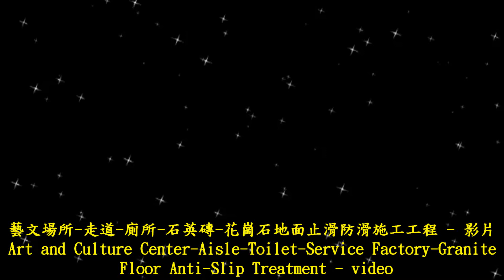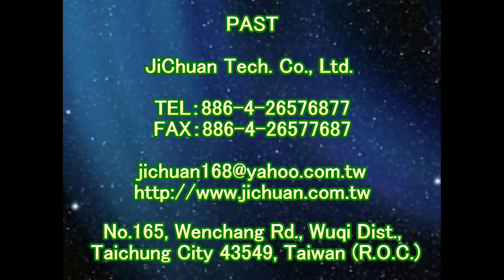1273 Art and Culture Center Aisle Toilet Service Factory Granite Floor Anti Slip Treatment video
石英砖防滑止滑,板岩砖防滑止滑,抿石防滑涂料,花岗岩花岗石止滑剂防滑剂止滑液防滑液,花岗岩花岗石防滑止滑,磁砖浴缸防滑止滑,玻璃珠止滑防滑,陶砖止滑防滑,砂砖止滑防滑,页岩止滑防滑,木材防滑止滑,金属防滑止滑,水泥地止滑,水泥地防滑,水泥地面防滑,水泥防滑剂,水泥止滑剂,水泥防滑液,水泥止滑液,粉光水泥地面,粉光水泥地面防滑,粉光水泥防滑剂,粉光水泥止滑剂,粉光水泥防滑液,专用洗剂,防滑磁砖浴室磁砖止滑,止滑系数,防滑系数,石英磚地面專用防滑劑,Rough Granite Flooring Anti-Slip Solution,抿石天然小石頭地面專用防滑劑,Antique style tile Anti-Slip Solution,Mosaic Ceramic Tile Flooring Anti-Slip Solution,岩石地面專用防滑劑,ASM825a,花崗石地面專用防滑劑,Glass Mosaic Tile Flooring Anti-Slip Solution,花崗石碎片拼貼地面專用防滑劑,Polished Homogenous Tile Flooring Anti-Slip Solution,粗糙面花崗石地面專用防滑劑,non slip,浴室安全, Antislip,浴室防滑浴墊, remove toilet dirt